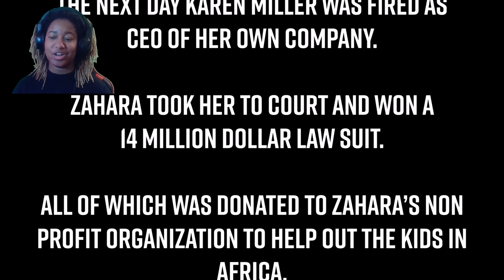The most racist karen.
Watch as we encounter the most racist Karen in this public freakout video. The confrontation is both shocking and funny, and the reactions are priceless. If you're a fan of Darhmann's content, you won't want to miss this wild encounter!